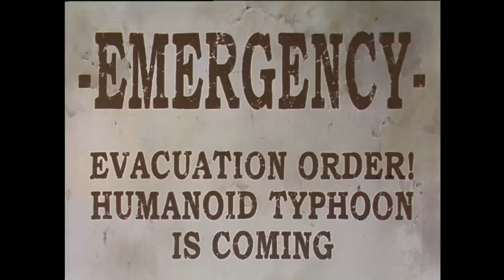Trigun [Toonami Style Trailer]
Love and Piece